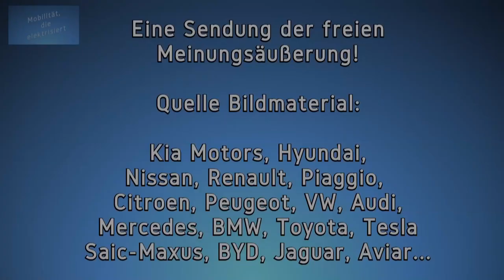#80 - Elektromobilität - Ladesäulendesaster - Tesla-Store - Grillen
Hallo zusammen und herzlich willkommen zu meinem neuen Video.

Im heutigen Video geht es einmal um die Verzweifelung beim versuch ein Elektroauto in der City Berlins zu laden. Und das unmittelbar vor dem Tesla-Store!

Und den besuchen wir bei der Gelegenheit auch gleich, bevor es zur Ladesäulen-Grillparty nach Großbeeren geht.

Also dann, viel Spaß beim anschauen.